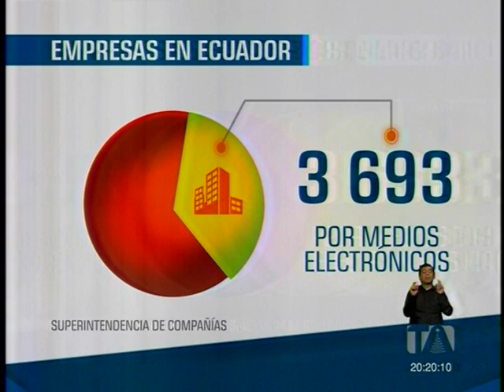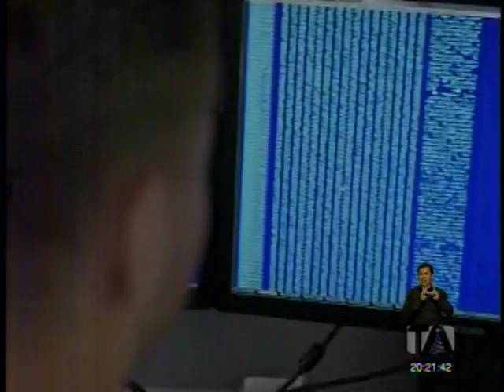TELEAMAZONAS NOCHE 26 12 120 empresas más que en 2018 se crearón de Enero a noviembre de este año